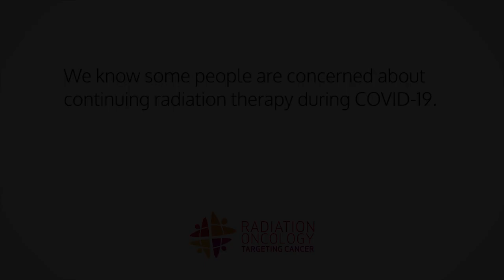Targeting Cancer: Accessing radiation therapy during COVID-19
Radiation Oncologists let us know that it's safe to continue radiation therapy treatment during the CODIV-19 pandemic.